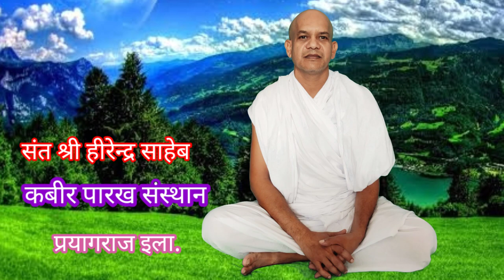कर्म का लिखा मिटे धौं कैसे जो युग कोटि सिराई, संत श्री हिरेंद्र साहेब, कबीर आश्रम प्रयागराज